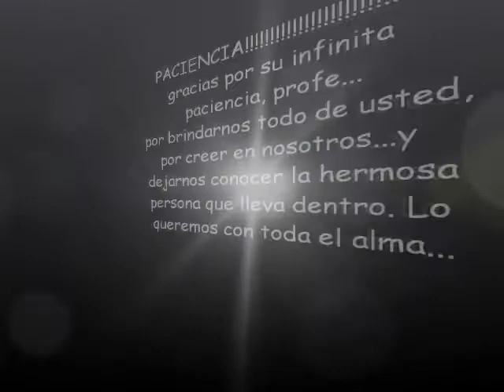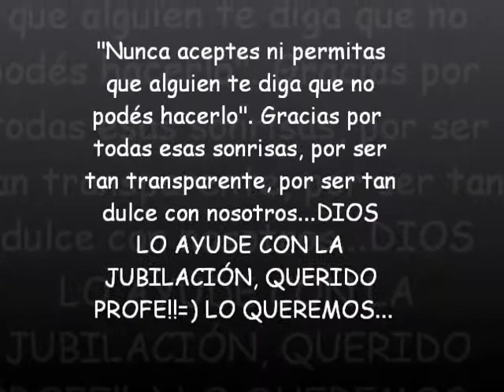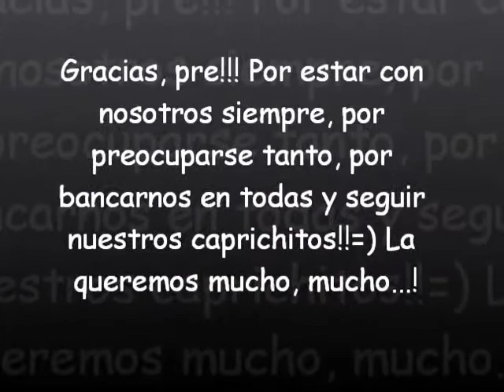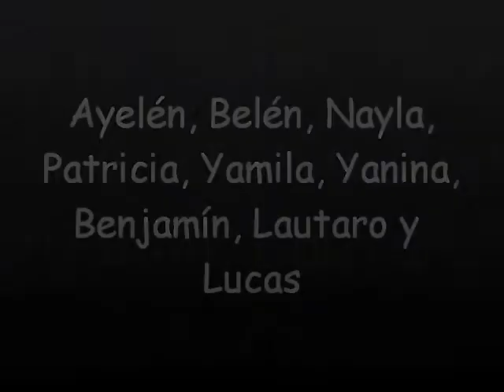Despedida - 6°V E.E.S. N°9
Video realizado por alumnos de 6°V esatrenado en el acto de egresados el 7/12/12 de la E.E.S. N°9 acompañado de un tema compuesto por dichos alumnos y el profesor Roberto Miguel Quiroga